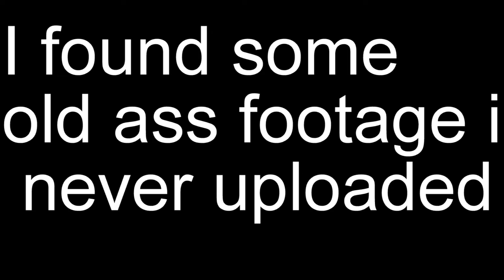The YEET Is Real!!!! UPDATE: Im a Little Sick